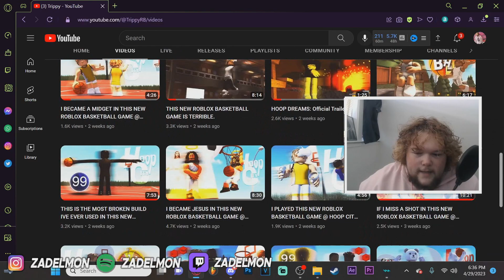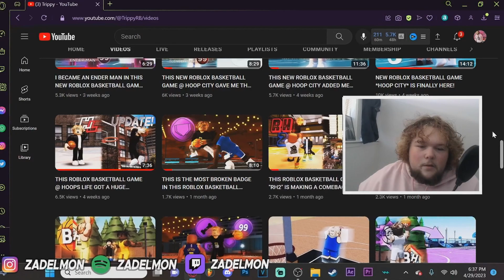WHAT IS THIS NEW ROBLOX BASKETBALL GAME PLANNING?